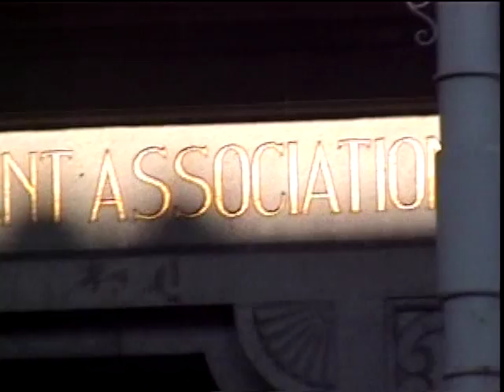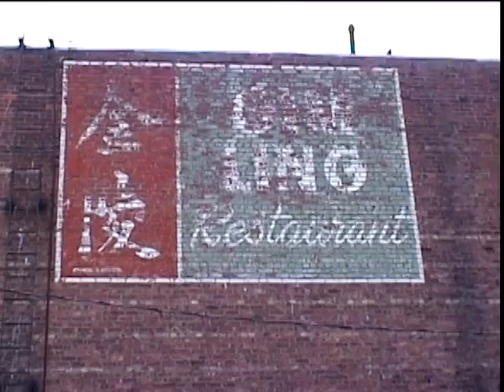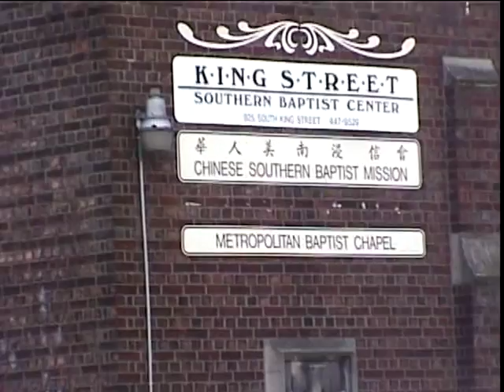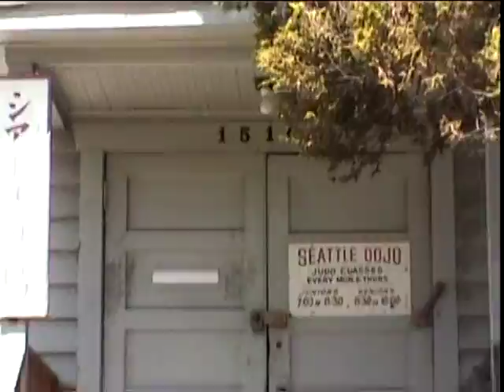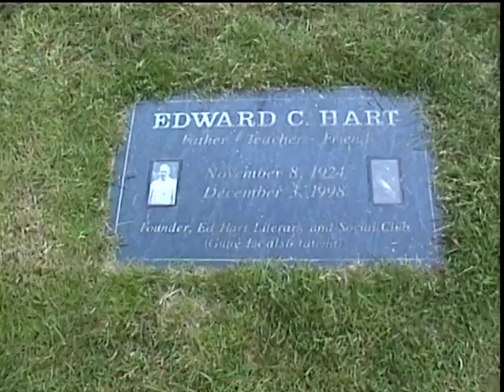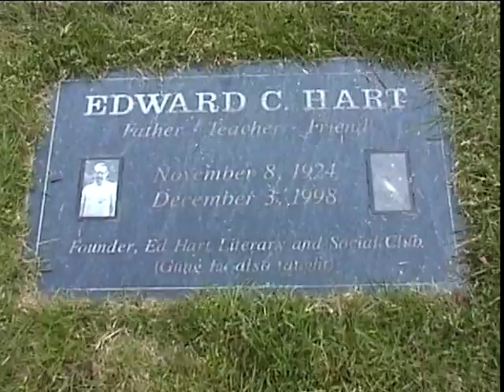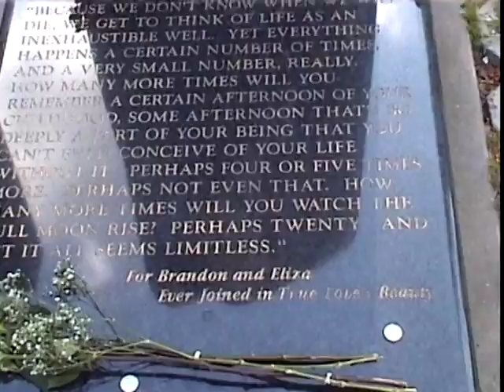Wu Tang Collection: Remembering Bruce Lee by Jesse Glover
Director: George Tan
Cast: Jesse Glover.

This is a compiling interview with Bruce Lee's first student, Jesse Glover. Glover reveals the training and development of Jeet Kune Do during the 1960's sheds detailed insight on Bruce Lee's persona and methods.